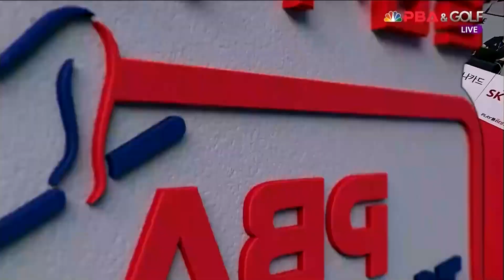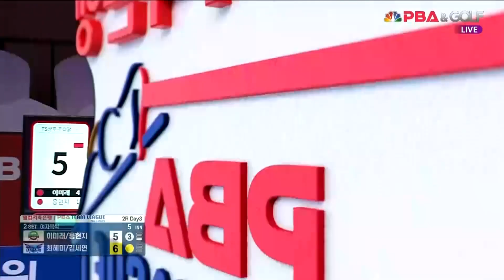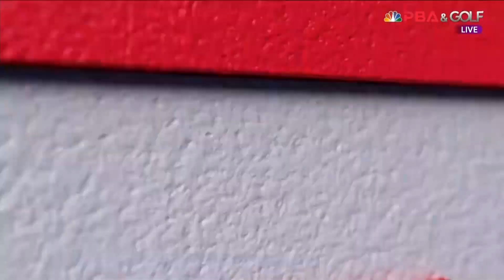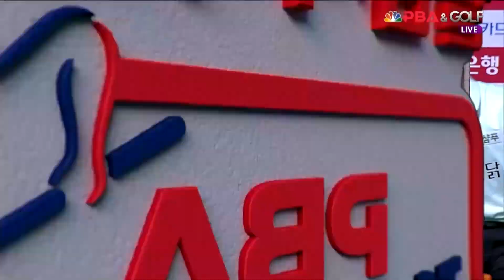2세트 TS샴푸·푸라닭(이미래,용현지) VS 휴온스(최혜미.김세연)[웰컴저축은행 PBA 팀리그 2022-2023 2라운드]